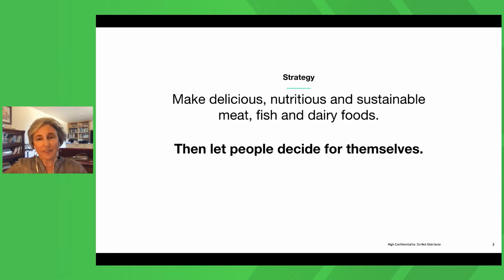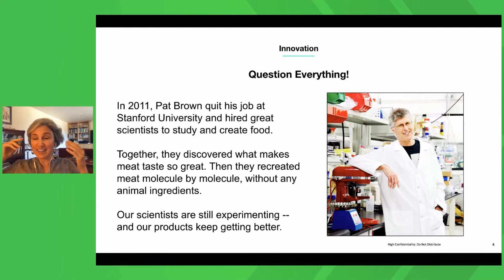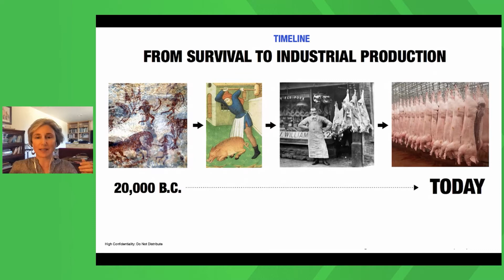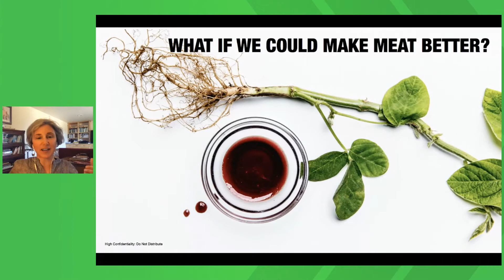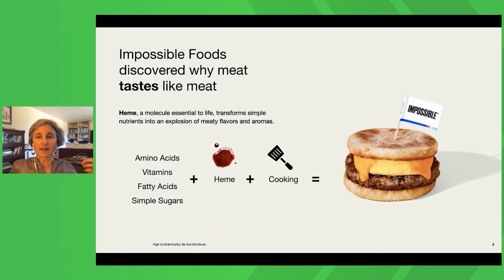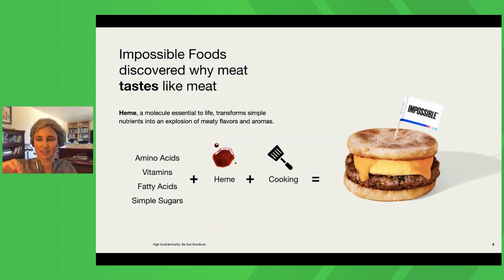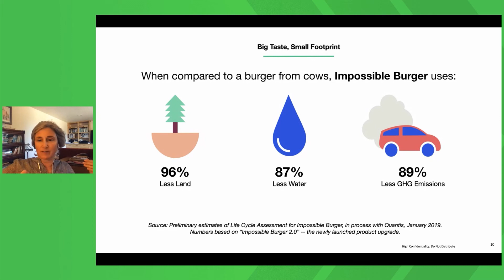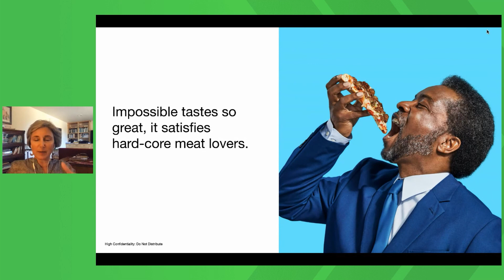Food Forward: Feeding Our Future With Plant Based Meat